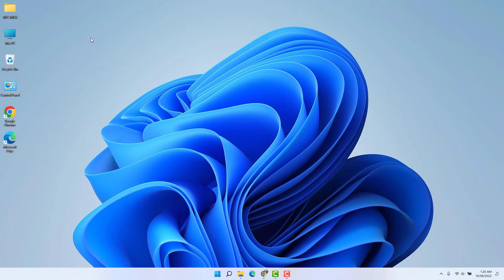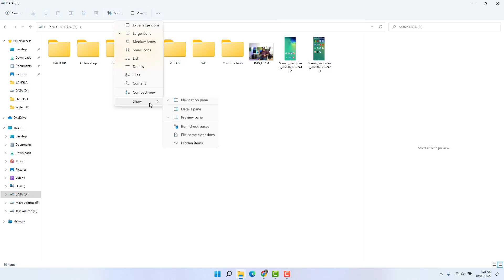Enable or Disable Preview Pane in File Explorer of Windows 11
Here today in this video tutorial, I will show you guys how to disable the preview pane in the file explorer of Windows 11 PC or Laptops.